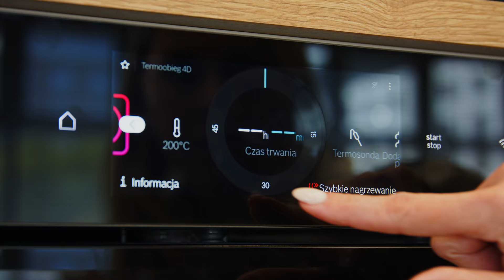Domowe frytki z piekarnika (Akademia Smaku, Julita Strzałkowska)